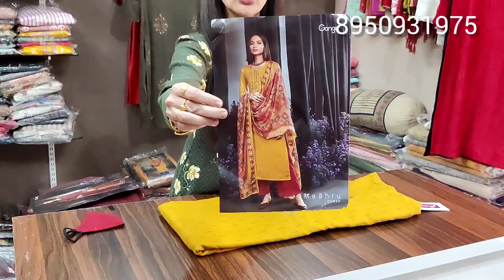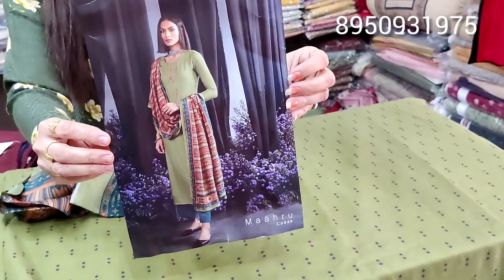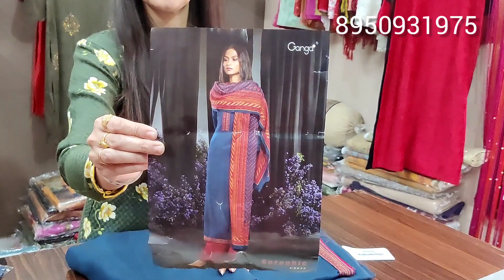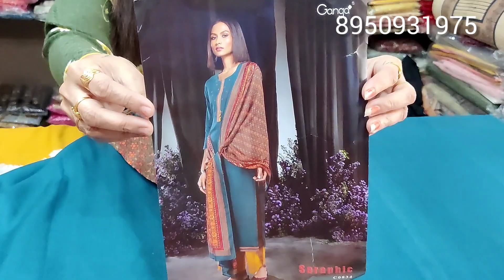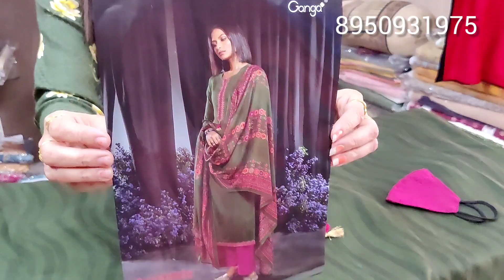Ganga winter collection party wear with masleen dupatta...13/11/21@sunitaboutique1083 ...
all varieties of Ganga suites r available